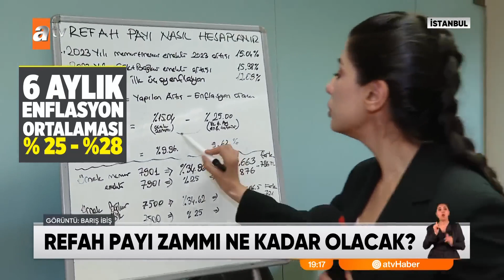Refah payı zammı ne kadar olacak?.. atv Ana Haber 28 Nisan 2023